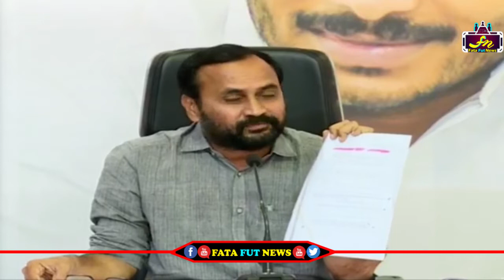Alla Ramakrishna Reddy Counter to Chandrababu and Ligamaneni Ramesh | Fata Fut News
Watch#

pawan kalyan ,
ys jagan ,
chandra babu ,
Ka paul
undavali aruna kumar
revanth reddy,
kcr live,
ktr live,